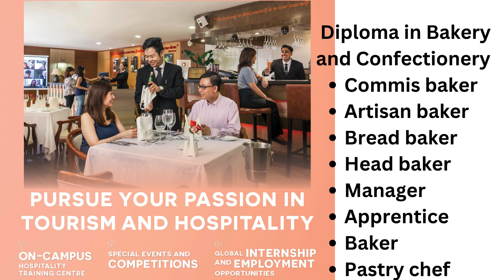Study in Singapore | With Internship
Diploma In Hospitality Management  In Singapore
6 month Study  with 6 Month internship
1. Food  And Beverage Services
2. Food Production And Patisserie

School Of Hospitality
1. Culinary
2. Food And Beverages
3. Hospitality
4. Hotel Management

Your Guide To Hotel Management
Pursue Your Passion In Tourism And Hospitality
Get free Career Counseling with our Expert: